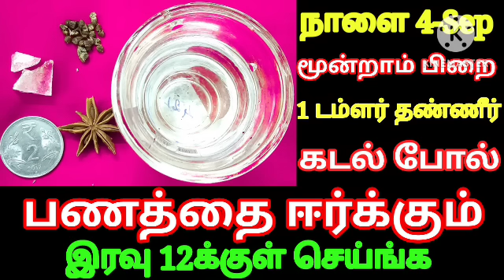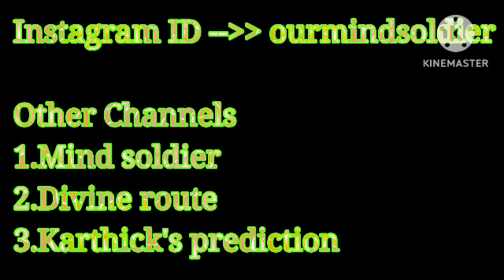நாளை 4-Sep மூன்றாம் பிறை 1 டம்ளர் தண்ணீர் போதும் கடல் போல் பணத்தை ஈர்க்கும் இரவு 12க்குள் செய்ங்க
Hi Everyone !! Welcome to Divine route youtube channel !! In this video I have explained simple money attraction technique on moondram pirai 2024..September 2024 moondram pirai timings given. How to attract money is explained in this video. To know more watch this video..Enjoy the video...